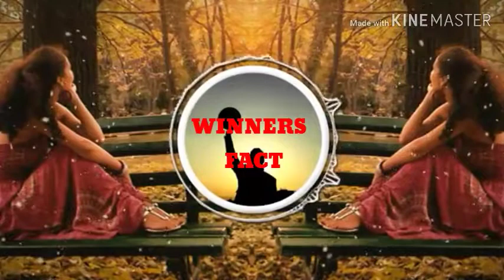Best motivational video by md motivation